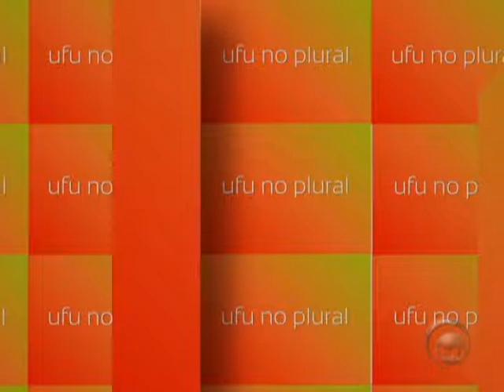Ufu no Plural exibido em 22/10/2014 - Parte 03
Tema: Endividamento.
UFU no Plural, apresentado pela jornalista Frinéia Chaves, é exibido pela TV Universitária (Canal 5 - via cabo, ou Canal 4 - via antena comum), toda quarta-feira, às 22h, com reprises aos sábados às 14h; e também pela 107,5 Universitária FM, toda segunda-feira, às 7h da manhã, com reprises às 13h30 e 21h30.